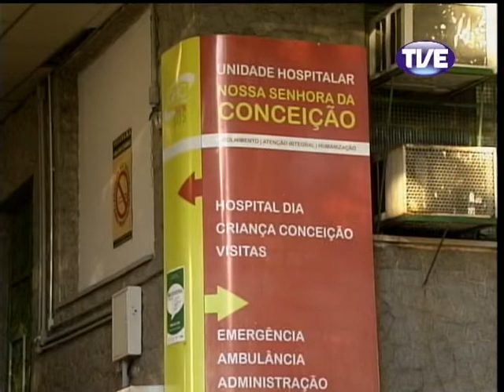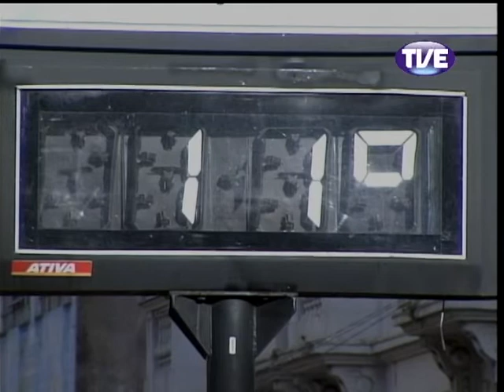Jornal TVE 2 Edição 08/05/2013